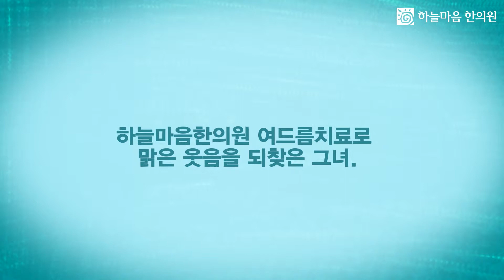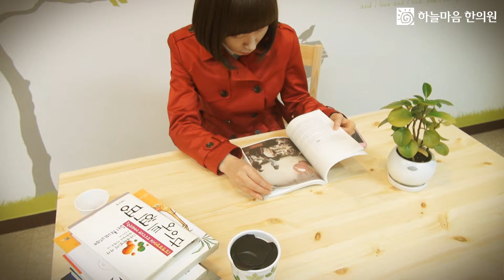하늘마음 한의원